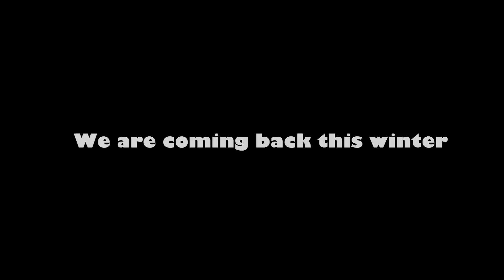U.SEE 2012 TEASER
Hello everyone!! This is our 1st video here on thi youtube account! Here it is what we've been doing for the past two mounths xDDD and we are *almost* ready for a show we're going to have in Hylkje!